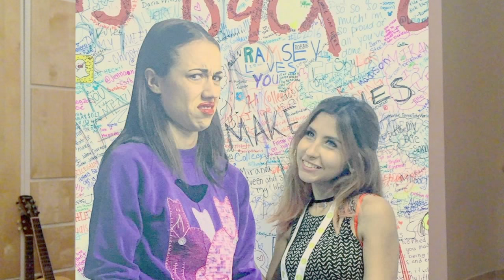About me! My Children?! My Bad Habits?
Under the stars is out now!